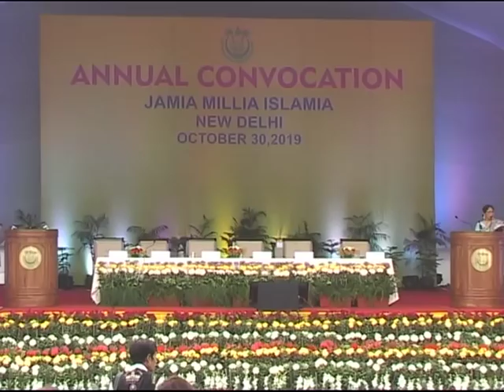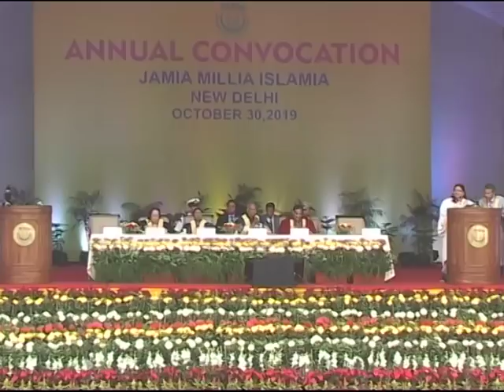President Kovind attends the Annual Convocation of Jamia Millia Islamia in New Delhi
President Kovind attends the Annual Convocation of Jamia Millia Islamia in New Delhi; says the government has been making changes in education ecosystem to adapt it to contemporary challenges.